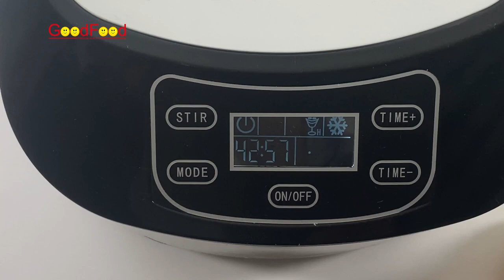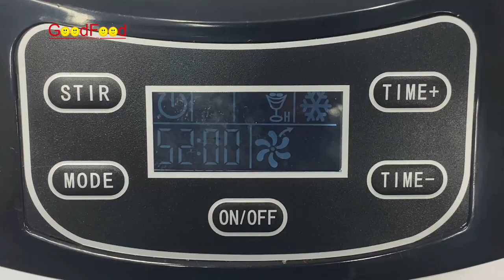Апарат для приготування морозива фризер GoodFood ICM15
Апарат для приготування морозива фрізер GoodFood ICM15,